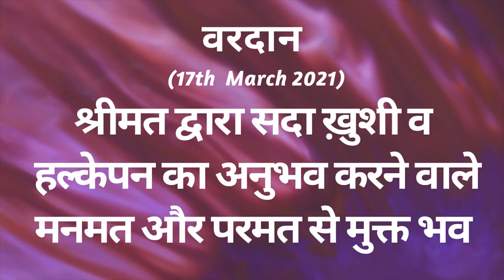AAJ KA VARDAN -17-03-2021, BK ADITI, RAJYOGA,TEACHER, GYANSAROVAR, MOUNT ABU, RAJASTHAN.